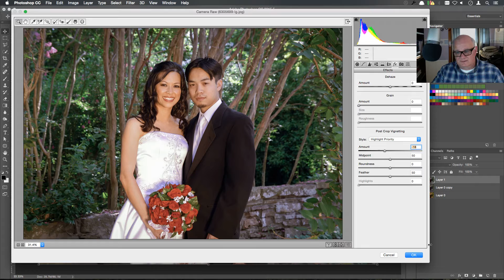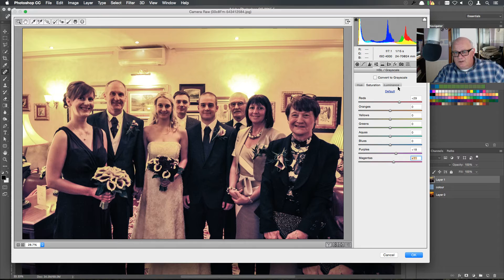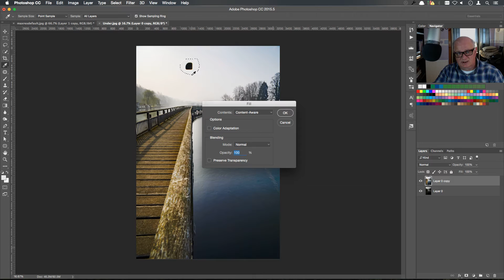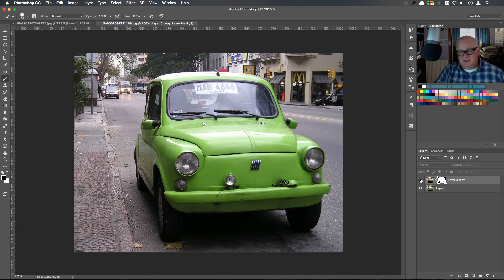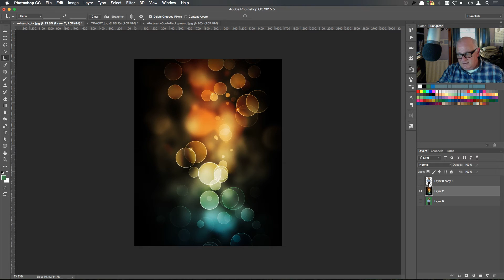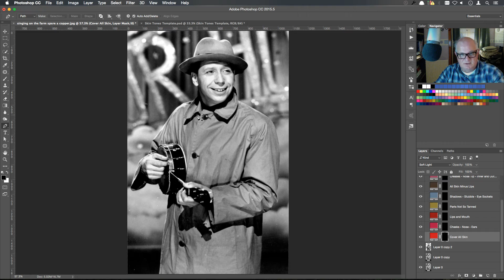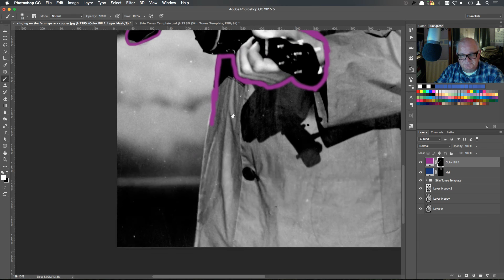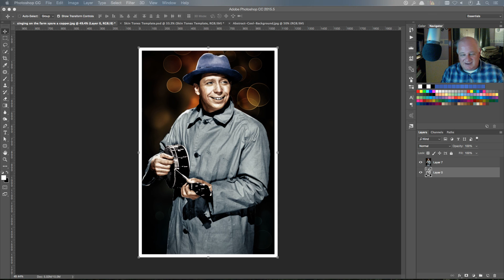Photoshop Friday - Episode #2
Episode 2 of our Photoshop series.
Colour casting, re-colouring, under-exposure, colouring a B/W photo and more.